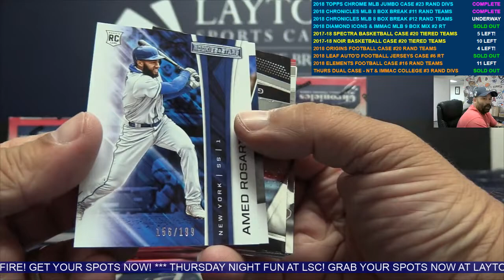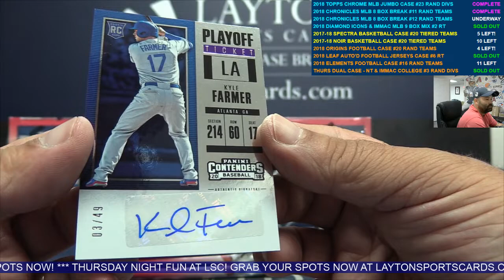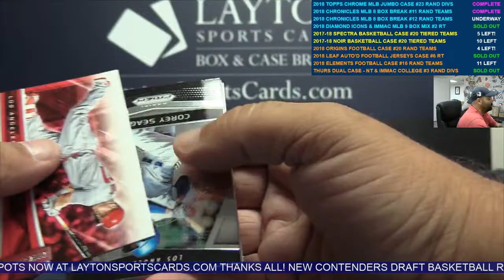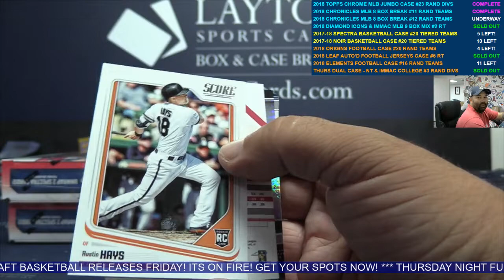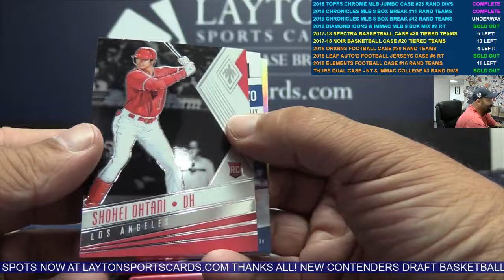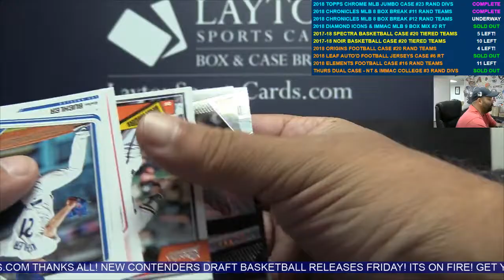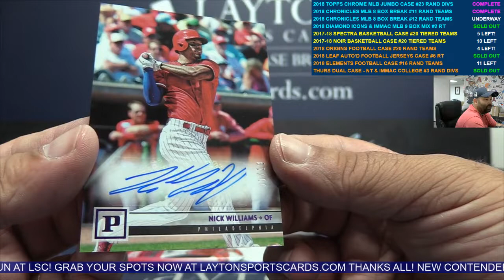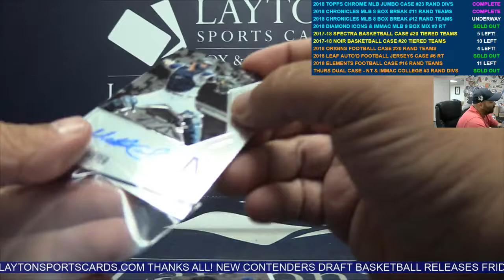2018 Panini Chronicles Baseball 8 Box Break #12